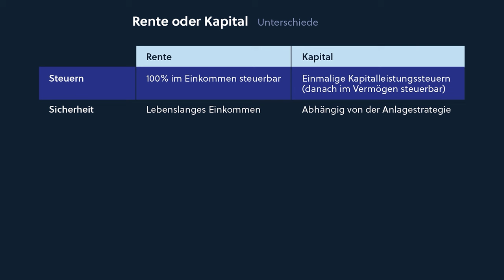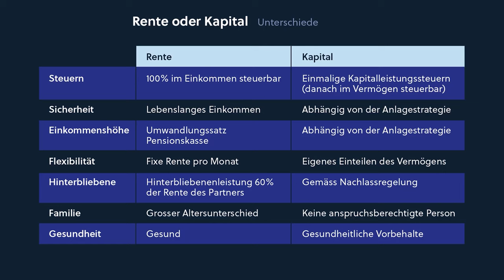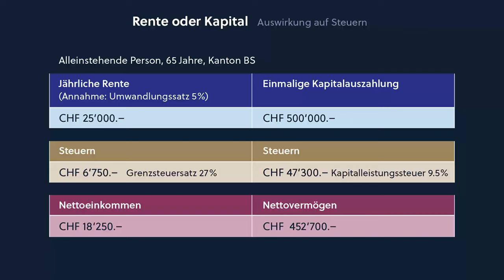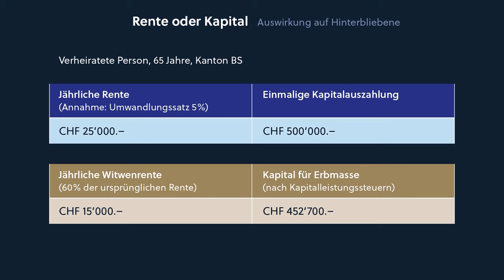Nach der Pensionierung Rente oder Kapital beziehen? | Basler Kantonalbank – BKB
Rente oder Kapitalbezug? Diese schwierige Entscheidung trifft man nur ein Mal im Leben. Nachträglich anpassen lässt sie sich nicht. Mit anschaulichen Beispielen erläutert Alexandra Müller, Leiterin Vermögensplanung, worauf man für eine fundierte Entscheidungsbasis achten kann.